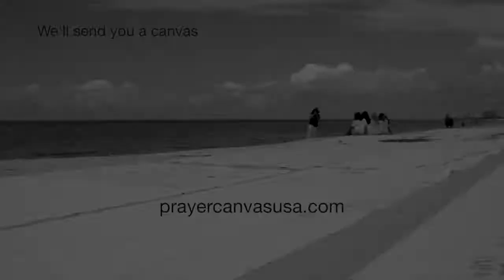Scoular Image - America for Boston 60 sec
A Naples Video Production company